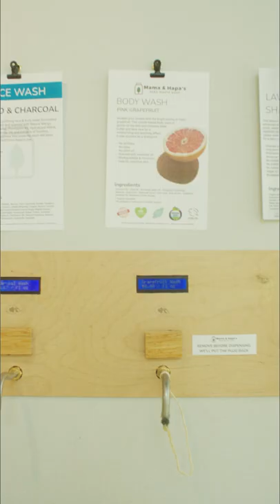The Future of Zero Waste Shopping is Here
The future of Zero Waste shopping is here. The current form of bulk shopping and taring containers left something to be desired. So the folks at Mama & Hapas in Portland, Or developed a card system that measures by volume rather than weight. Now you can shop eco consciously without the inconveniences of writing bulk item numbers and weighing out your jars!